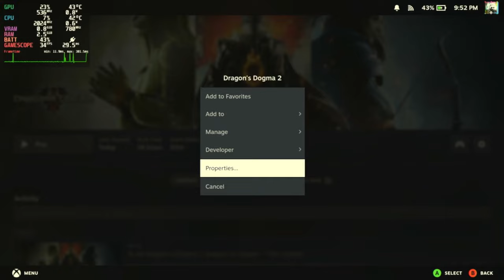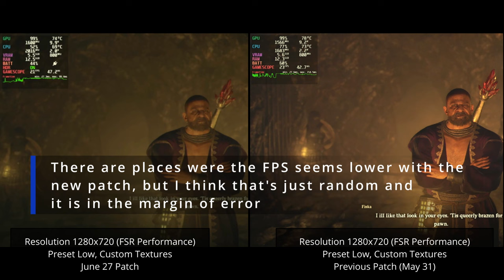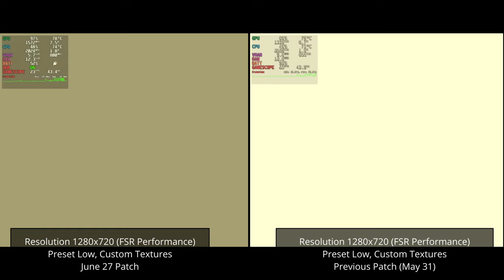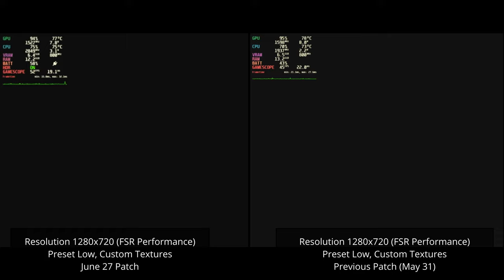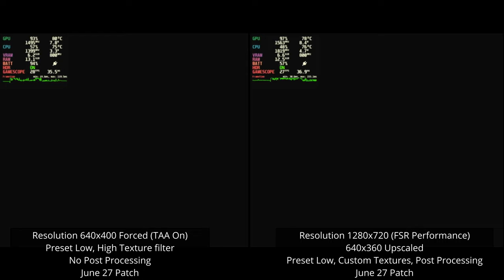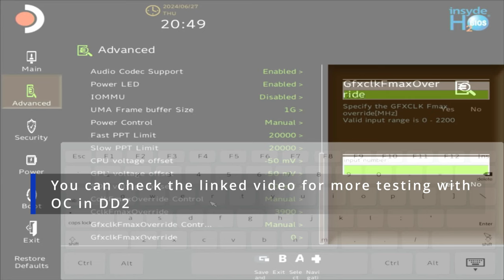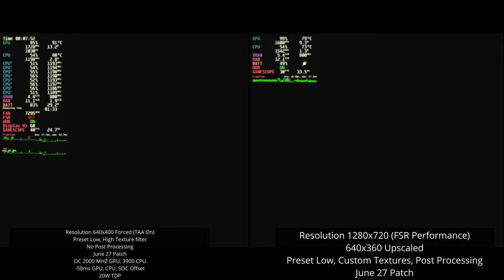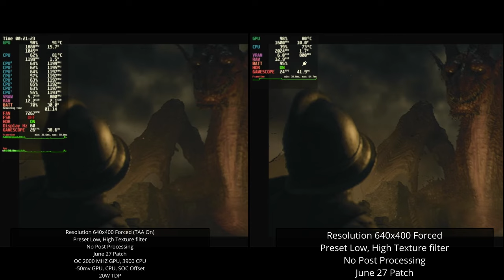Dragon's Dogma 2 Steam Deck OLED New Patch (June 27) Performance Review Compared with Old Patch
Settings Used:
Low Settings with and without Post Processing options enabled
FSR Performance On and OFF

20W TDP (default is 15W)

Chapters:

00:00 Intro
00:15 Game Settings
01:00 Character Creation | Mine | Patch June 27 vs Patch May 31
05:43 Medusa Fight | Patch June 27 vs Patch May 31
09:12 Intro Title Cutscene Sequence | Patch June 27 vs Patch May 31
14:15 Goblins fight Sequence | Patch June 27 vs Patch May 31
15:10 Goblins fight and First settlement | Patch June 27 vs Patch May 31
20:34 Flying creature fight and travel to Melve | Patch June 27 vs Patch May 31
24:19 Dragon encounter and cutscene | Patch June 27 vs Patch May 31
27:23 Waking up in Melve | Patch June 27 vs Patch May 31
29:39 Medusa Fight | Forced Resolution LOW VS FSR | Patch June 27
32:28 Dragon encounter and cutscene | Forced Resolution LOW VS FSR | Patch June 27
34:52 Bios Overclocking / Undervolting
35:34 Overclock and Forced Resolution LOW VS Non OC with FSR | Patch June 27
44:55 Overclock and Forced Resolution LOW VS Non OC and Forced Resolution | Patch June 27